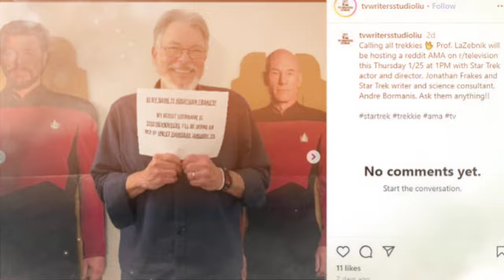Very Emotional News!! Star Trek’s Jonathan Frakes Has Surprising Opinion On Famous Riker Maneuver